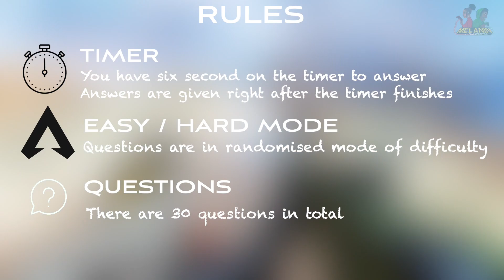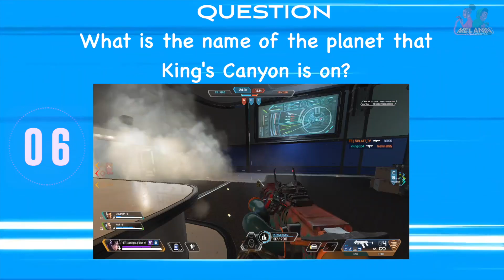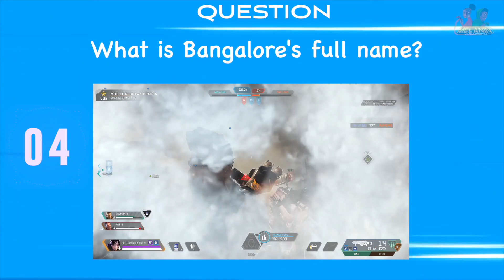Apex Legends Quiz!!! | Lore | Gameplay | TitanFall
Apex Legends Quiz!!!

Music created by @AgentTripleA

Quiz created by @anzy_aa

All your views, likes, comments & shares are really appreciated!

Our community came together to make this possible, please let us know your thoughts & opinions!.

And All The Rest MG at its heart is a group of dedicated advocates committed to improving representation in popular media.